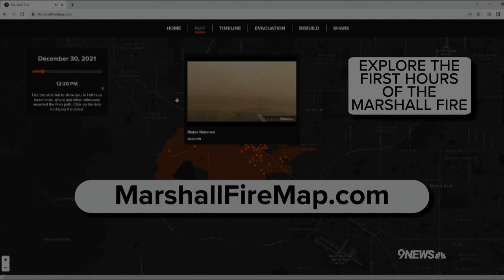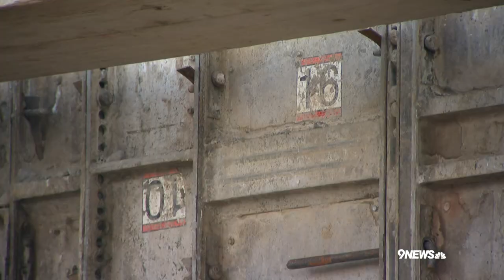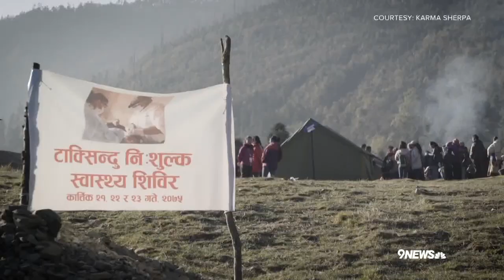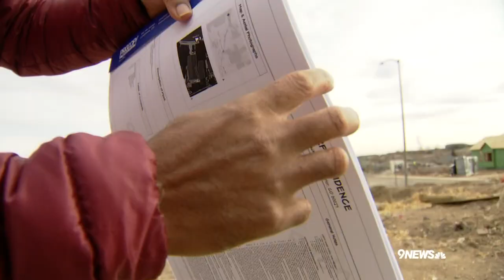The Marshall Fire: One year later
One year after Colorado’s most destructive wildfire on record burned through Boulder County, 9NEWS explores how the Marshall Fire exploded and how families are rebuilding their lives.

9NEWS (KUSA) is located in Denver, Colorado.